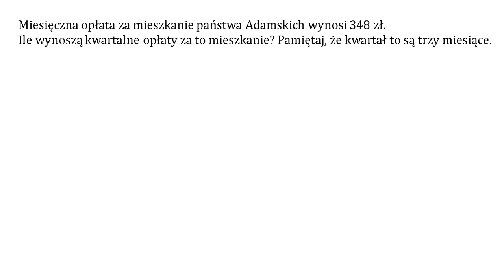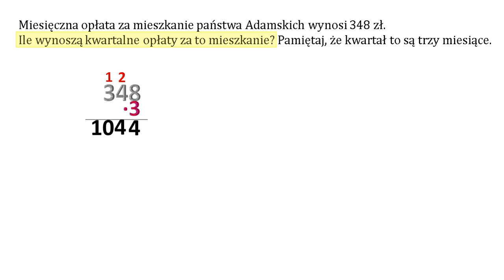Ile wynoszą kwartalne opłaty za mieszkanie? Mnożenie pisemne przez liczbę jednocyfrową.